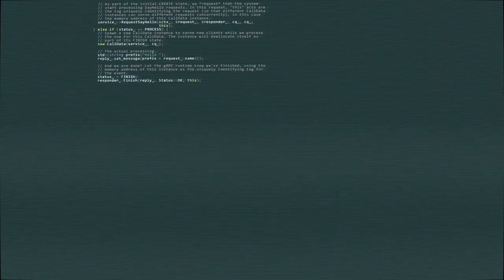İşletim Sistemi Sıkılaştırma Hizmeti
Siber saldırıların %80'i işletim sistemini hedef alıyor. İşletim sistemi sıkılaştırma hizmeti ile siber saldırgan ve zararlı yazılımların etkilerini azaltabilirsiniz.